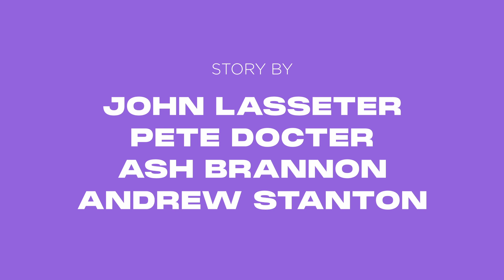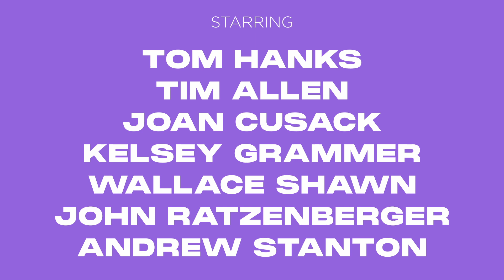Toy Story 2 - Popcorn Parenting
Nate and James are back and where better to start than maybe the perfect movie - Toy Story 2. Jam explains why it's so good, and then Nate explains what it means, and together they figure out how we can talk about the themes of the movie with our kids.

Popcorn Parenting Season 2 Episode 1

Popcorn Parenting is about watching movies with your kids and chatting about them from a Christian perspective. Nate Morgan Locke's done a lot of thinking about this. And James Cary is more than happy to wind him up and let him go. Just don't mention Toy Story 4, okay?

Originally released as a podcast on 30th September 2020

Image Credits...

LINKS//

CONNECT//

TIMESTAMPS//

00:00 - Intro
01:34 - The Cold Hard Facts
04:29 - In a World
09:01 - What's the Movie Really About?
27:10 - Questions to Think About
29:49 - Outro